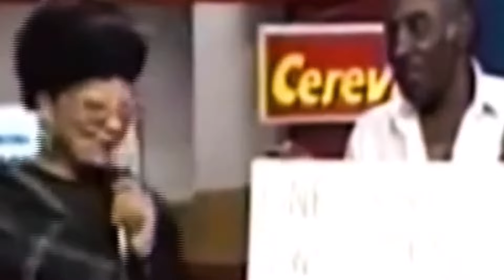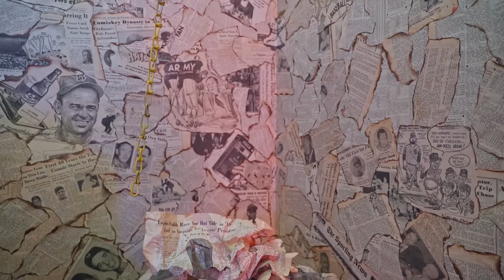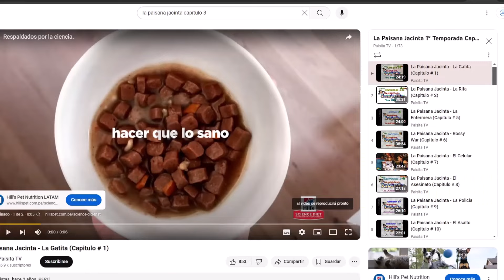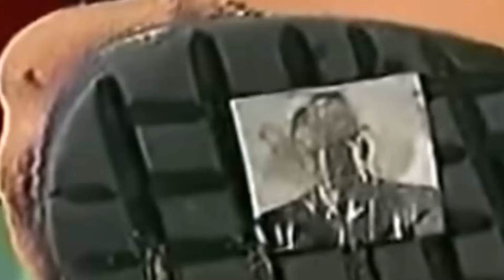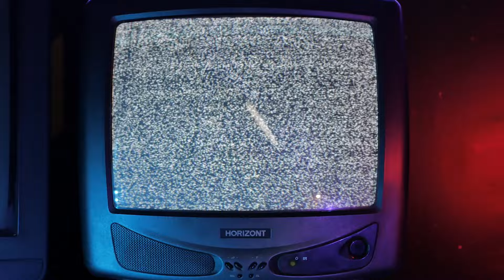LEYENDAS URBANAS DE LA TELEVISIÓN PERUANA | PARTE 4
Volvemos con nuevas leyendas de la televisión peruana en esta inquietante serie, por eso hoy te traigo la cuarta parte donde recorreremos algunas historias inquietantes

Capítulos

00:00 Intro
00:41 Programas perdidos de Augusto Ferrando
03:00 Locavisión
04:44 Carlos Alcántara renuncia en vivo a Lima Limón
06:53 Lost media de la paisana Jacinta
08:44 El trágico final de Mónica Santamaría
15:30 Final